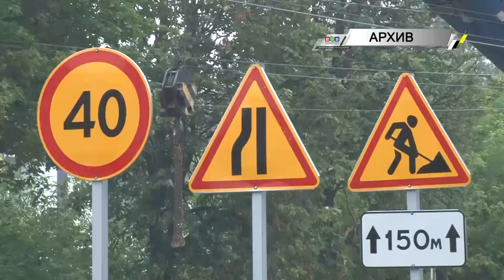ПАО «Т Плюс» готова к зиме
Ивановцы могут не бояться холодов. ПАО «Т Плюс» получила паспорт готовности к работе в отопительный сезон 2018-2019 годов. Напомним, предприятие не успело к началу городского отопительного сезона завершить ремонт на нескольких участках трубопровода, это вызывало опасения.